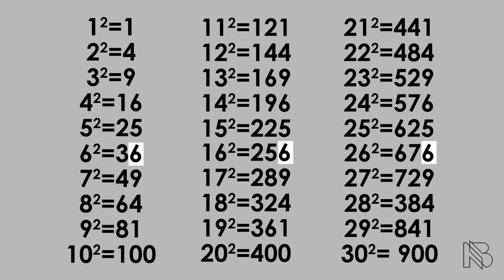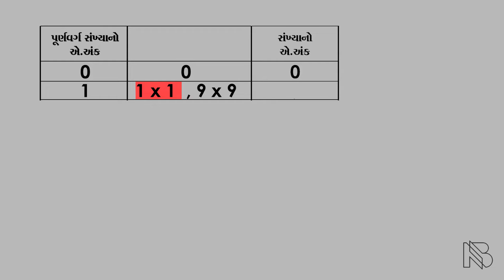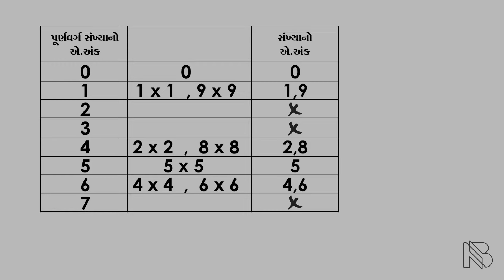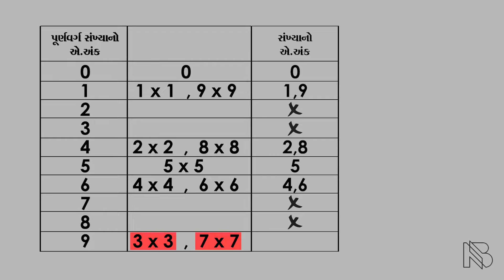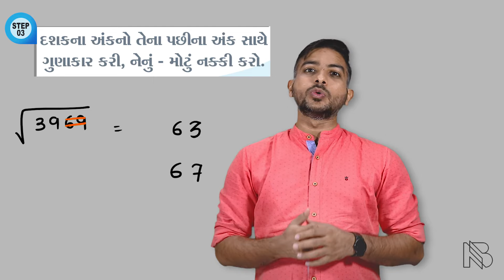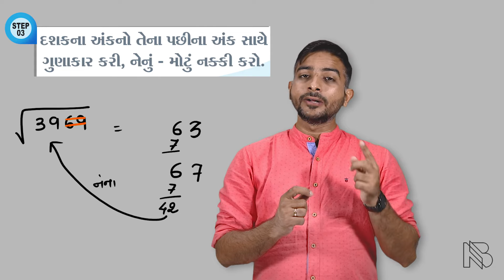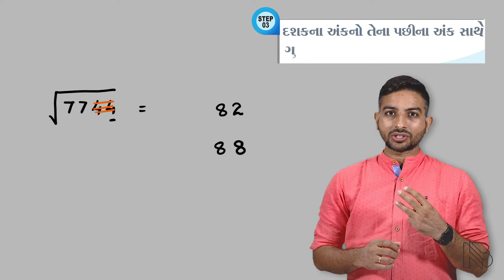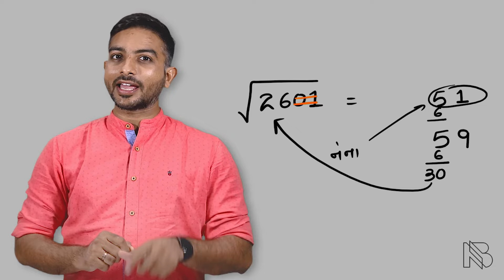વર્ગમૂળ | Short Trick | Square Root Trick by Niraj Bharwad | PSI | CCE | GPSC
મિત્રો, સ્પર્ધાત્મક પરીક્ષામાં પૂછાતા ગણિતના કોઈ પણ પ્રશ્નોનો ઝડપથી જવાબ આપવા માટે વર્ગમૂળની trick ખુબ જ ઉપયોગી નીવડે છે.

Books :
Maths :

Visit us :-
Plot / 1552,
Beside Iscon Gathiya Rath,
Sector - 6(A),
Gandhinagar.